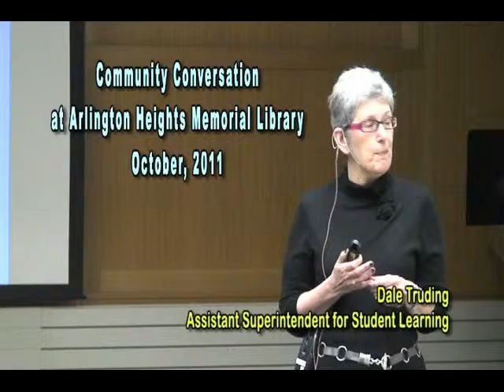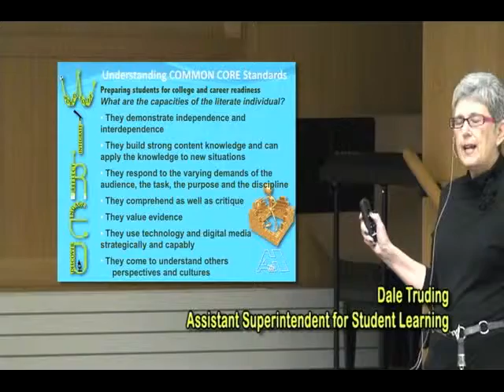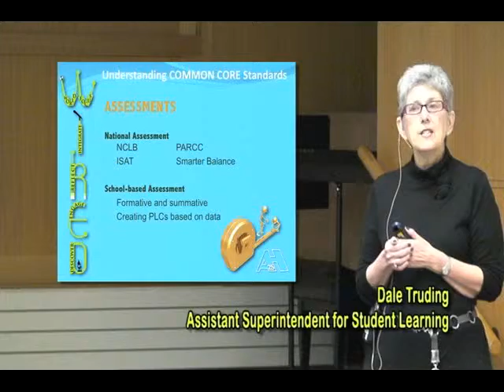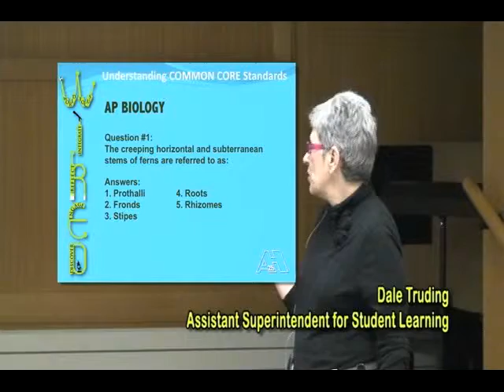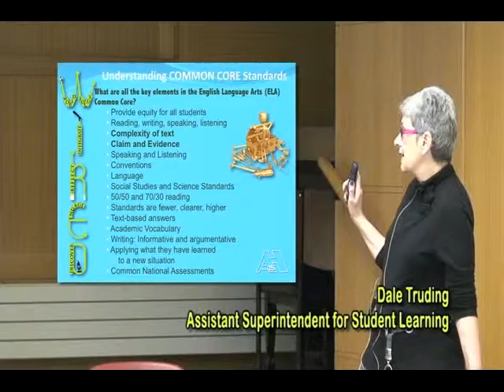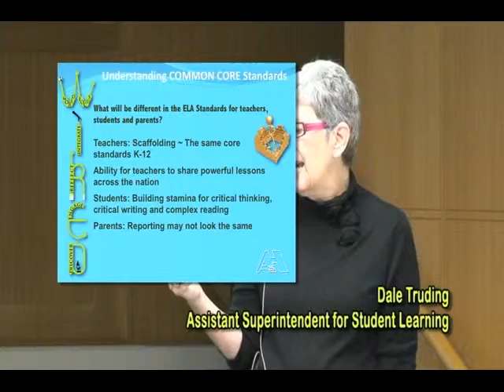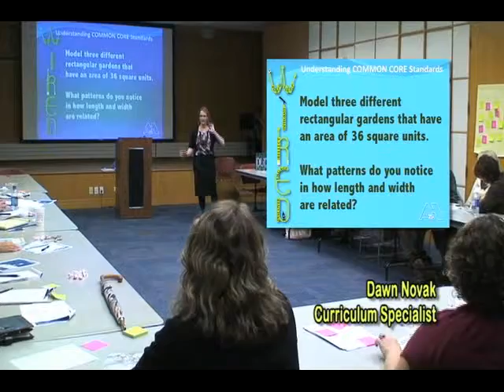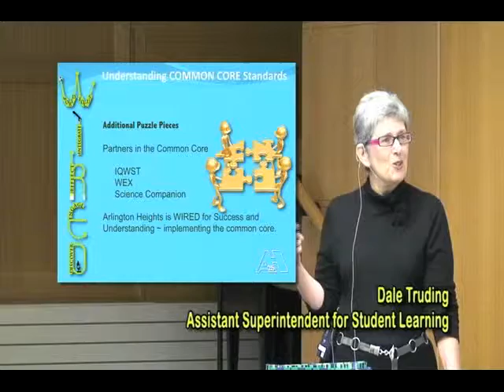2011 Community Conversation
2011 Community Conversation Common Core Standards